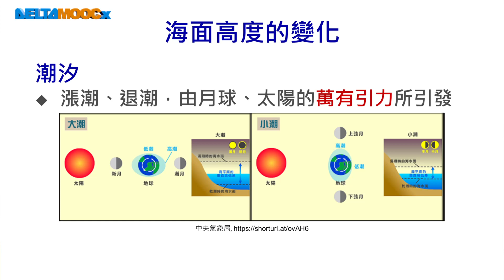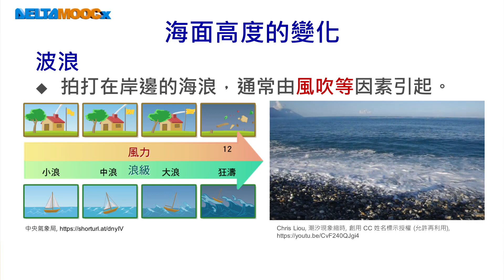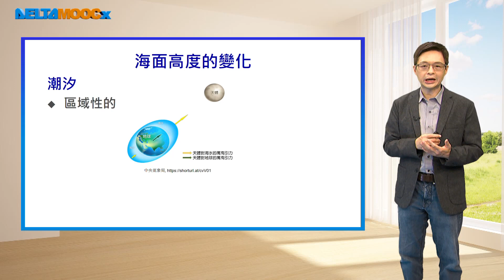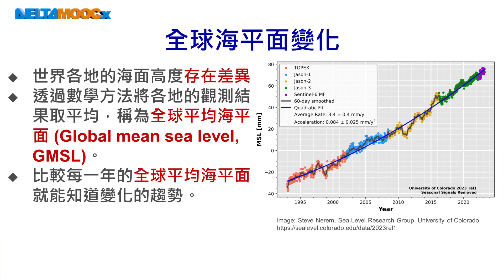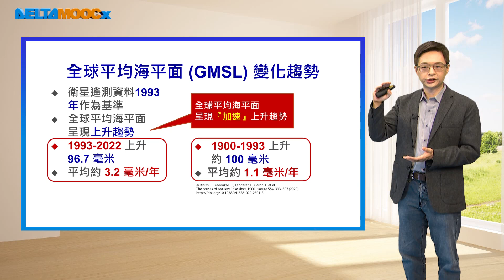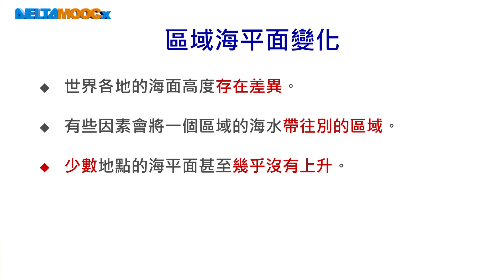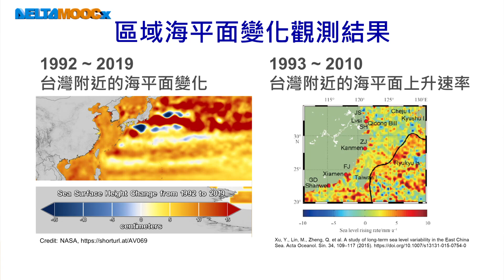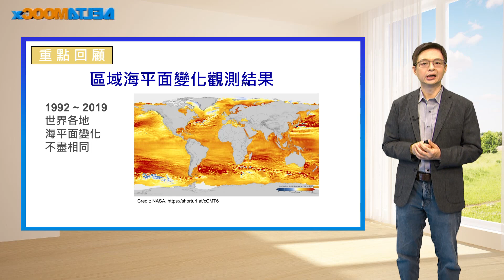高中地球科學_氣候變遷的科學教育_海平面變化_(一)海平面變化概念_曾于恒